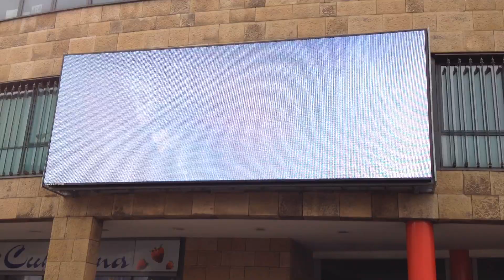ХК Адмирал г.Либерец